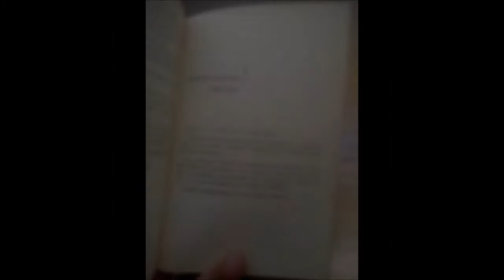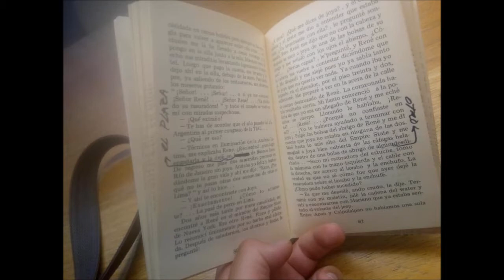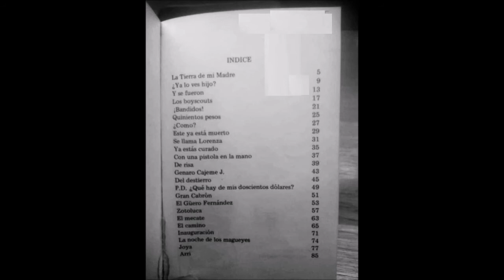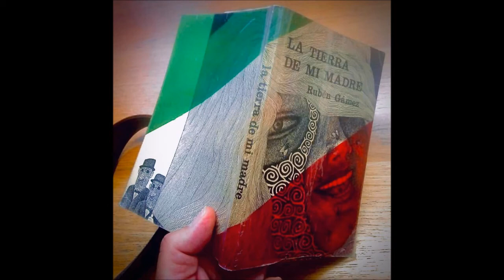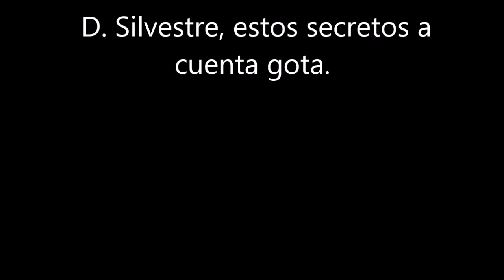L'armattta Brancaleone; "La tierra de mi madre".